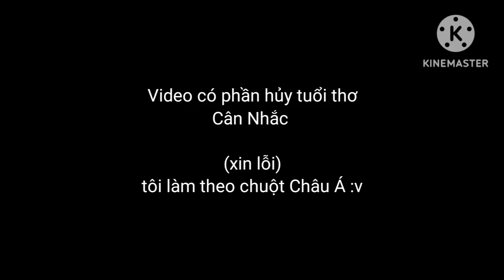Tom And Jerry Cursed [Recreate Chuột Châu Á)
tui cố chụp lại và edit mấy cái hình mà tôi thấy nó hài hước nhất và hơi ngớ ngẩn :D
hãy giữ sức khỏe nha mọi người 👍

thật sự meme từ 2020, làm hoài niệm vãi

(Chuột Châu Á)

(bonfire)

(cheat codes for hoes)

đừng hỏi t dành bao nhiêu time vào cái này

do edit trên kinemaster nên không được mượt và video cũng hơi nhạt,

nhưng bạn có xem tui vui rồi :)
video hơi bay tuổi thơ :v